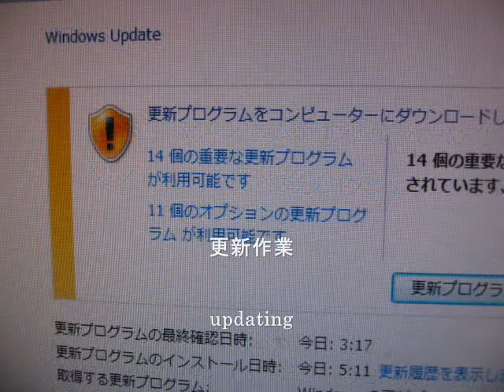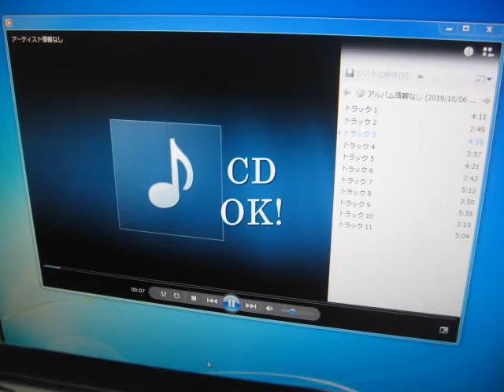OS - asrock X58 extreme3 lga1366 win7